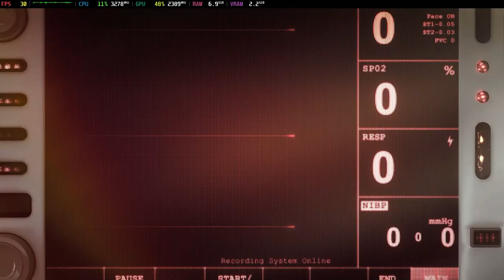Is Crymachina Playable? Yuzu Performance [GTR6 Mini PC]